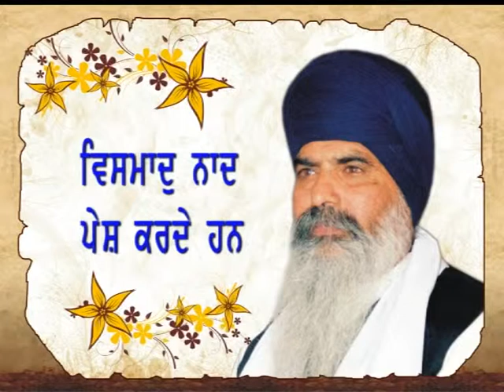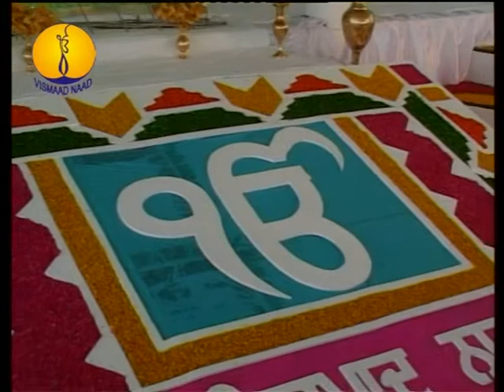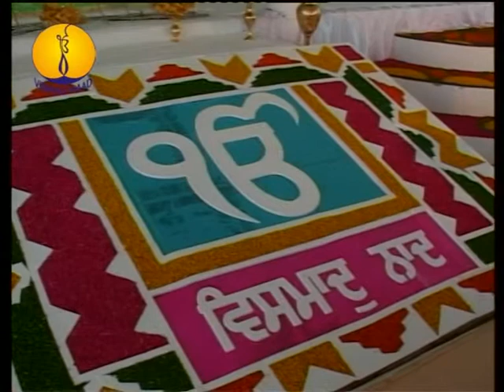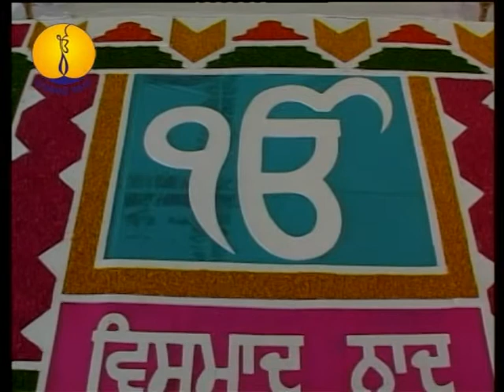Barsi Sant Baba Sucha Singh ji 2010 - Sant Baba Paramjit Singh Ji Maalpur